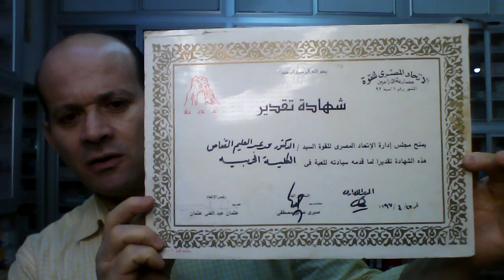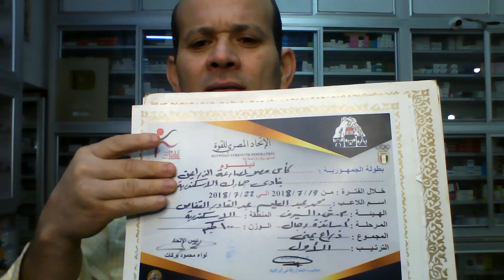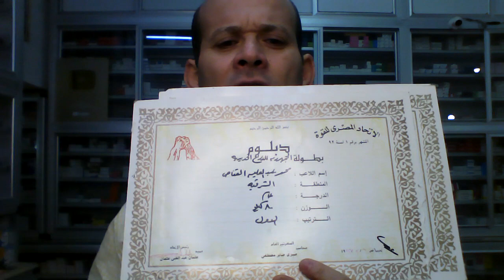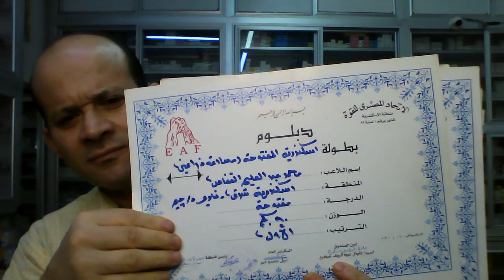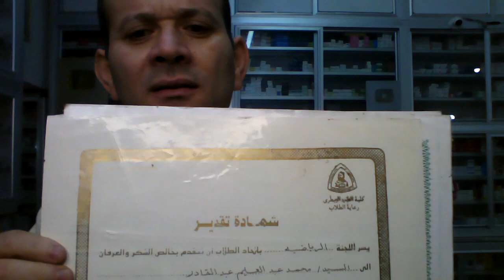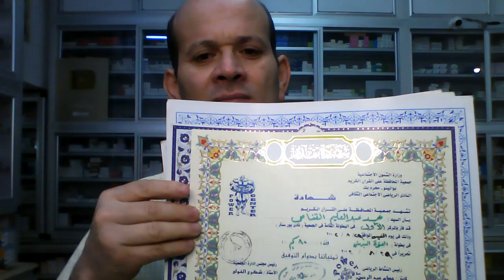كيف تصبح رباعى المؤهلات , معلومة تساوى نص مليون جنية وخمس سنوات من عمرك..؟؟؟؟!!!!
ومازال البحث جارى ومستمر .
***تحذير هام:👇👇👇
1_كل من يتعرض لمشترك او مشاهد بتعليق غير لائق او يعترض على عقيدة الاسلام وذكر الله والصلاة على رسول الله..يعرض نفسه للحظر النهائى الفورى بمجرد روئية التعليق او ابلاغ المشترك المتضرر.
2_ ممنوع منعا باتا التعارف وتبادل ارقام المحمول   وتبادل ارقام الواتس اب او المعاكسة  فالقناة تحارب الدياثة وليست مكانا لذلك  فسياسة القناة تحض على الغيرة على اعراض البشر اى كانت ملتهم.
3_كذلك ممنوع منعا باتا الرد والتفاعل مع المشتركين  او اجابة اى اسئلة للمشتركين...كما يحظر الترويج داخل القناة
4_كذلك يحظر نهائيا من يعلق تعليق غير لائق او يستظرف استظراف سمج
5_القناة ترحب فقط  ب ..المحبين_ المحترمين_المتنورين _الباحثين عن المنطق والعقل والعلم _غير المغيبين ومغسولة عقولهم_الاحرار _الغيوريين على اوطانهم واعراضهم المقدسين للرسالات
6_يحظر فورا اصحاب التعليقات السلبية الغير موضوعية
7_يحظر فورا كل صاحب تعليق حققود ,منفسن , كاره للنجاح..مكانك مش هنا
8_الطيور على اشكالها تقع ويبعث المرء مع من احب والمرء على دين خليله والارواح جنود مجندة من تعارف منها ائتلف ومن تناكر منها اختلف ..ان لم اكن اعجبك فلديك الدنيا تسعك..ابتعد عن اسرتى فورا والا..الحظر الفورى للمخالف.
_عنوان الصيدلية:..
الدخيلة البحرية _صيدلية الدكتور محمد القفاص1 _خلف مسجد ناجى_بجوار مدرسة الدخيلة الإعدادية
بعد السادسة مساءا يوميا عدا الجمعة
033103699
واعتذر لكم عن عدم ردى أحياناً لانشغالى المستمر بخدمة المرضى
للإستفسارات  ..
_حساباتى على فيس بوك
1_محمد القفاص (شخصى)
2_ صفحة دكتور/محمد القفاص
3_جروب صيدلية الدكتور/ محمد القفاص
Dr.Mohamad Alkaffas
تحذير
د/محمد القفاص